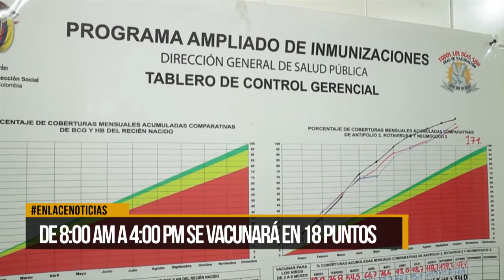Del 20 al 27 de abril 2da. jornada nacional de vacunación